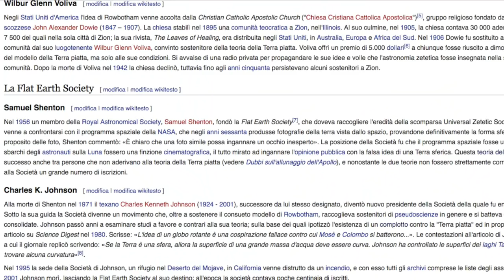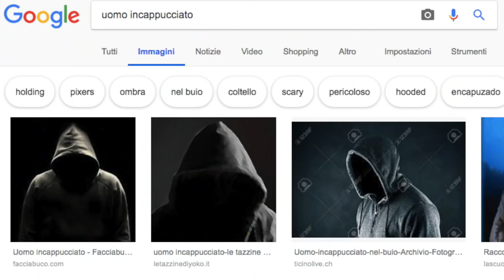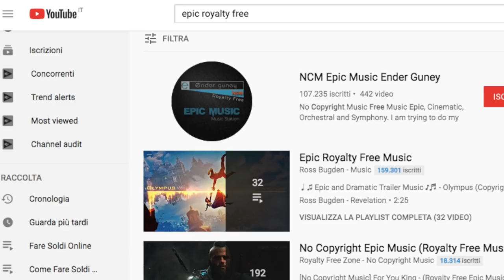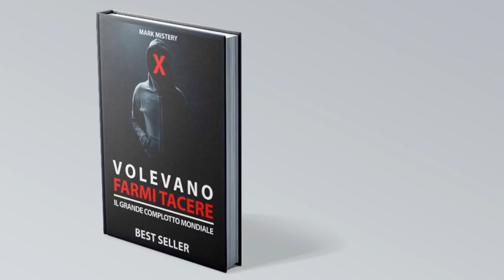Come Fare Soldi Online con i Terrapiattisti - Senza Sapere Nulla Di Marketing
Mi Chiamo Marco D'Oria e il mio mestiere è quello di posizionare e monetizzare prodotti e servizi online. Fare soldi online in maniera professionale, lavorare e guadagnare da casa oggi è possibile ma bisogna conoscere bene come funzionano i meccanismi del mercato digitale. L'errore che commettono molte persone infatti quando decidono di intraprendere questo percorso è proprio quello di partire dal punto sbagliato. È inutile studiare come fare marketing su Facebook se non hai una Big IDEA da monetizzare. In questa serie di video ti aiuterò a fare chiarezza e a capire finalmente come fare soldi online in maniera professionale.